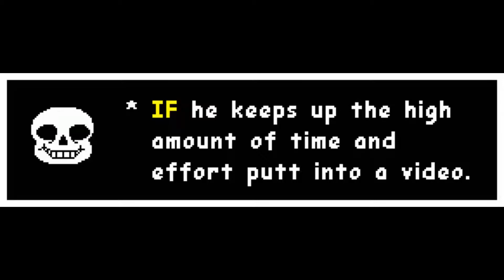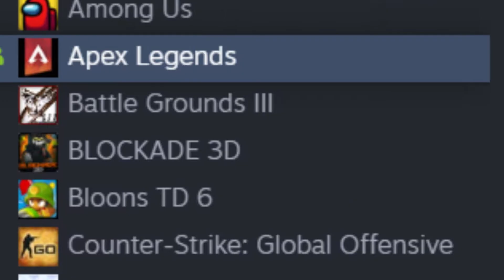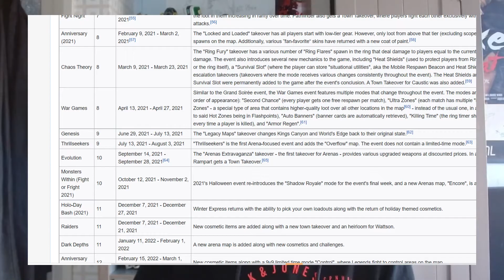My New Favourite Game 😉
For All You Thirsty Gamer Boys 😉

The Downfall Of My Love For That One Game With The Woman

Next Video Will Be Epic, whatever it will be...